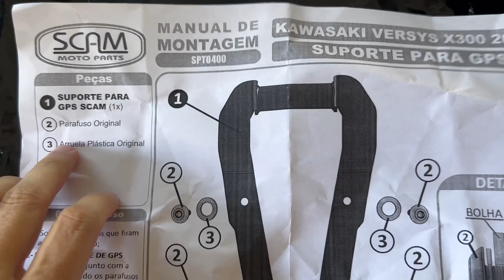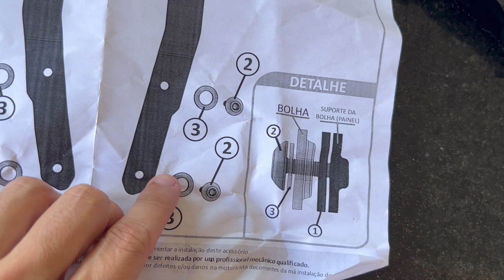VERSYS-X 300 TOURER - SUPORTE DE CELULAR DA SCAM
Câmeras: GoPro Hero 4 Black e GoPro Session 4
Microfone: Mini Sony Ds70p Gopro Estereo